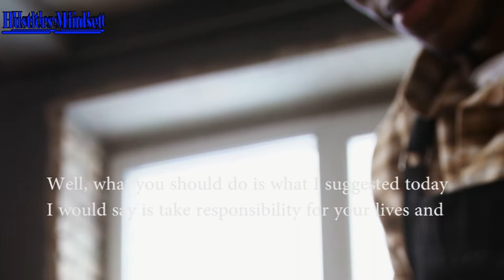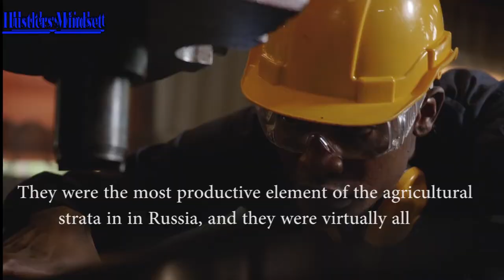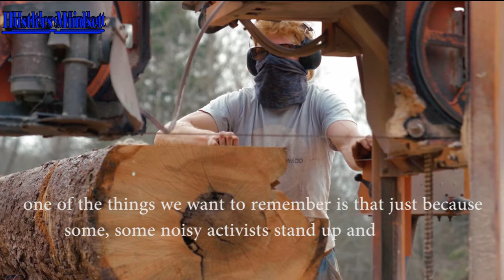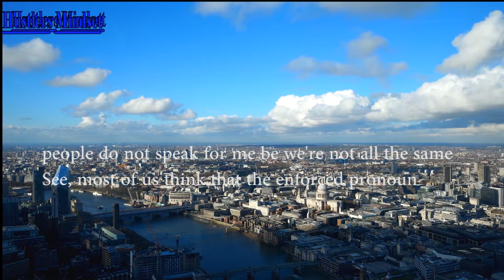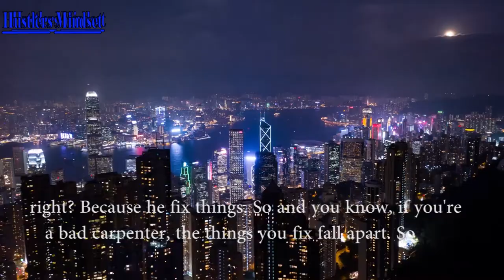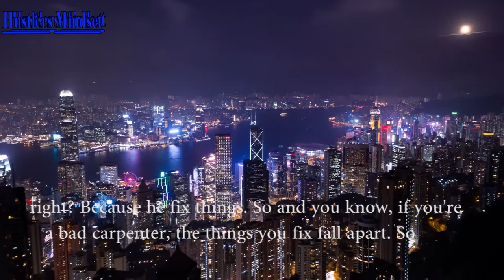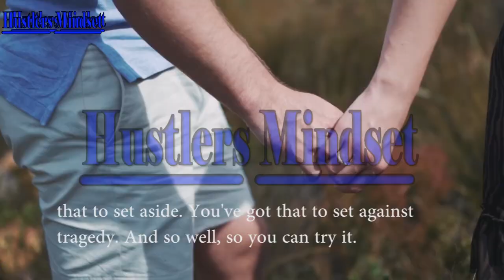Should Do Is What I Suggested Today - Jordan Peterson(Motivational Video)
Jordan Peterson's Audiobook With Audible

Hustlers Mindset Book Recommendations:

1. 12 Rules for Life: An Antidote to Chaos by Jordan Peterson
2. Maps of Meaning: The Architecture of Belief by Jordan Peterson
3. The Gulag Archipelago by Aleksandr Solzhenitsyn
4. Psycho-Cybernetics by Maxwell Maltz
5. Man's Search for Meaning by Viktor Frankl

 Hello I'm 25 year old hustler from all the way to where Mt.everest is and where Gautam buddha was born. I'm making this type of video to motivate people to find their true potential and I want you to hustle more.